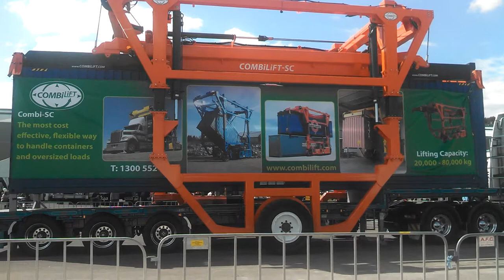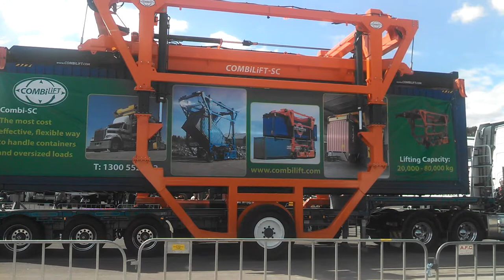Container lifter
On Display at this years International Truck  Trailer and Equipment Show. In Melbourne